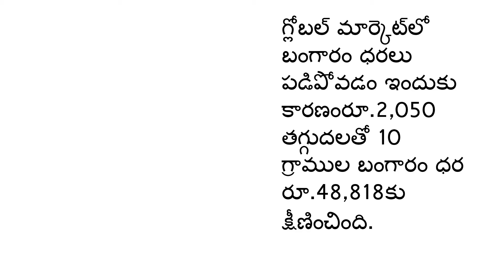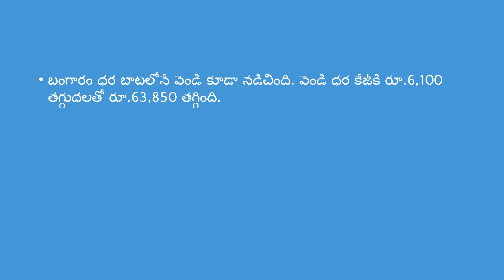భారీగా తగ్గిన బంగారం రేట్లు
GOLD PRICE DECREASING#భారీగా తగ్గిన బంగారం రేట్లు
as for the information from different sources
please make complete enquiry on this,